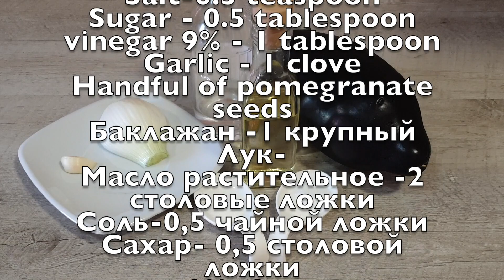Delicious eggplant without meat! how to quickly and inexpensively cook eggplant! Салат на ужин..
Рецепты от MarMari
This eggplant salad is so delicious I make it 3 times a week!Салат из баклажан такой вкусный!...
🔴 Friends, if you liked this video, you can help the development of my channel:
Rate the video 👍 I will be very happy! 🥰
LEAVE A COMMENT or ask me a question about the recipe. I will be more than happy to answer you!
📢 You can also share ➡️ this video with your friends on social networks so they know what dish you want to cook next.

Incredibly simple and affordable recipe for everyone! Delicious easy recipe! Very easy to cook! Peace and love my friends! Have a nice day!🌞🌈